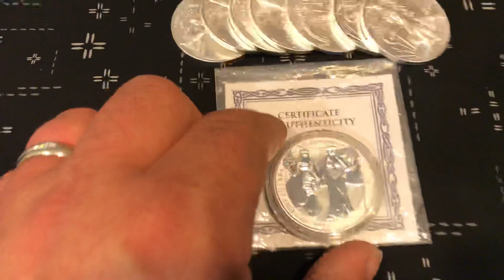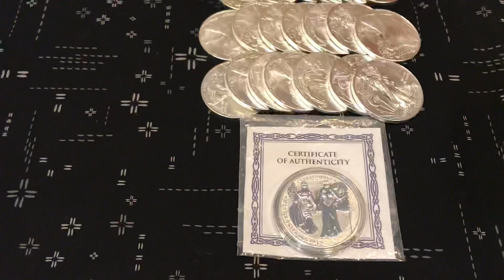Austrian stacker 200 sub gaw shout out video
this is the link to Austrian stackers channel please go check him out he has great videos let’s help him get to his goal of 200+ subs